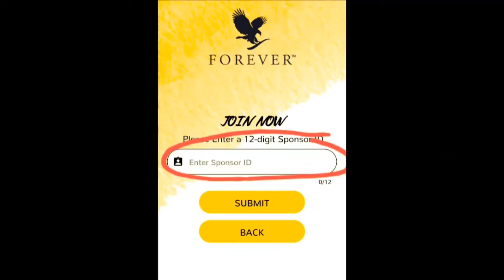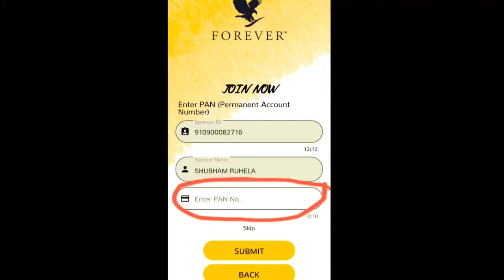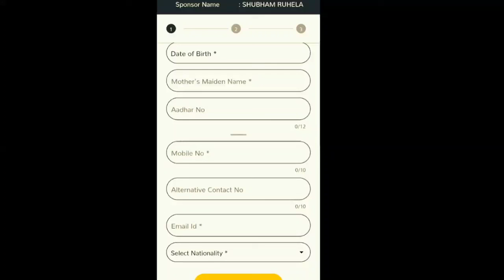Forever living products l How to buy original products with bill l How to buy flp products online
To download forever india app click this link
Hi,

Hello Everyone
Shubham Ruhela this side in this video i have shared my experience and some informational knowledge about online business.